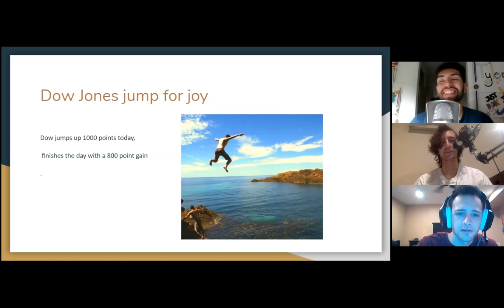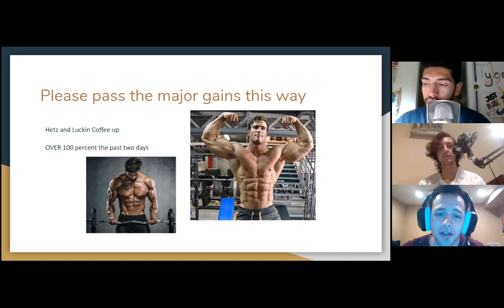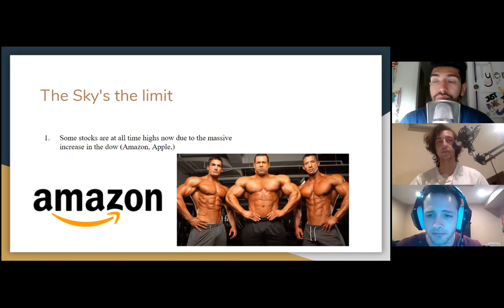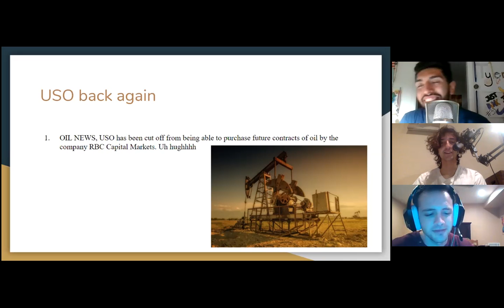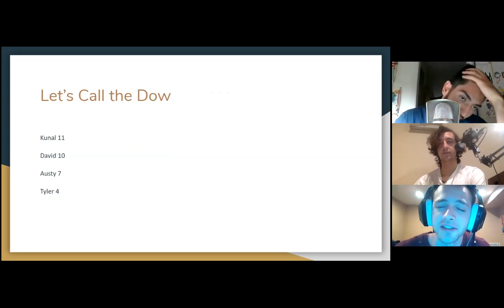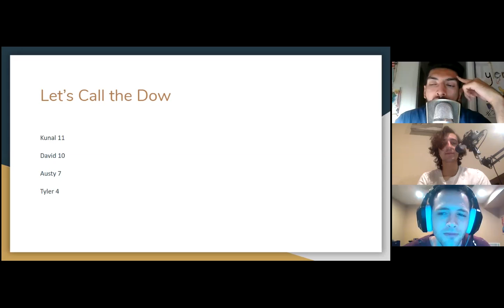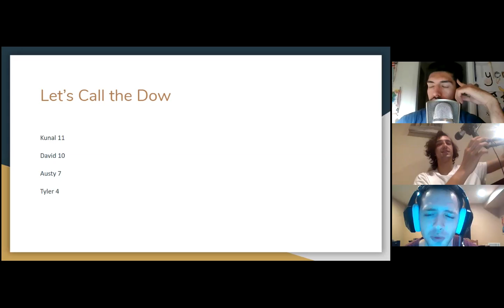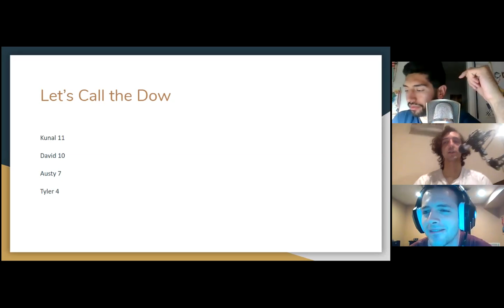Stock Market is at the Top, Sell Everything? Stock Talk EP 19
Late-night episode!! The boys discuss the Dow Jones going up 1000 points in a day and why this happens. Luckin and Hertz making big moves to make money for the guys. bad news for oil investors, and car rental money moves. Plus, file sharing, freelancing, and fast food Find out what these three F's are for on this episode.

Podcast: anchor.fm/gauchos